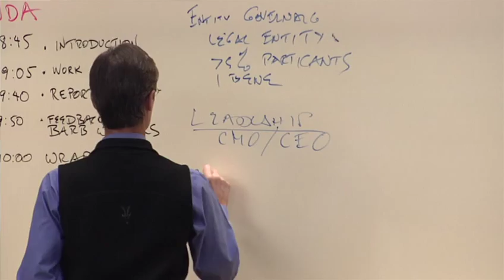Dartmouth's One-Year MPH and MS Programs, Part 1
At the Dartmouth Institute for Health Policy and Clinical Practice, we provide a rigorous, vibrant educational environment, inform patients, and empower providers to play an integral role in achieving change.

The Dartmouth Institute for Health Policy and Clinical Practice's faculty, students and alumni explain how the one-year master's programs in public health and science arm them with the knowledge to change the future of health care in the U.S.